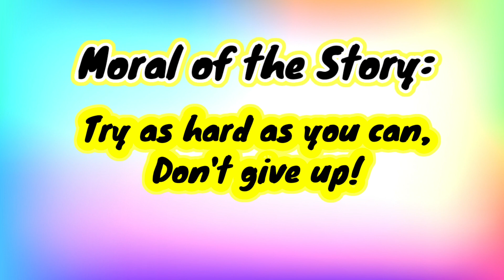The Little Engine that Could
The Little Engine That Could - Cartoon Story for Kids

"I Think I Can, I Think I Can!"  That's the motto of the little engine that could.  Here is this small engine that is faced with a great task.  With its determination and grit, the little engine is able to get over the tall mountain.  We can learn a lot from this little train engine.

Lesson:
We need to have a positive attitude and believe in ourselves and we can accomplish amazing things